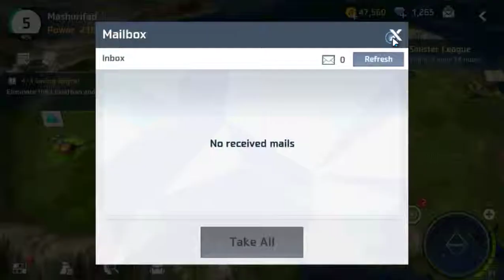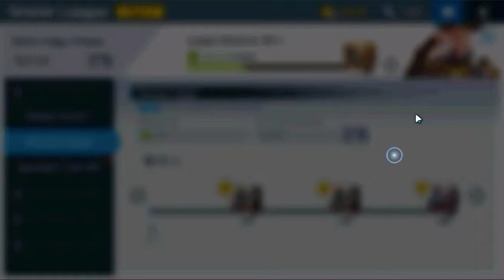Devil Crasher - Gameplay (Android)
▶ Devil Crasher

Use your wits to create a winning strategy in the battle to be the best Hunter!

▶ Introduction

■ Action Packed Battles! Strategic Turn Based RPG!
Dynamic Hero Battle Formations, Unique Battle Strategy Based On the Chain Attack System!
Explosive and Exciting Skills for a Variety of Heroes!
Rise Victorious Against All Odds with Precise Attack Timing!

■ A Witty Story and Fantasy Steam Punk Style Graphics!
Amazing Colorful 3D Animated Graphics!
A Fun Tale with Interesting Humor and Epic Heroes!
Feel Immersed by the Natural Synergy of the Story and Battles!

■ Co-Op Content with Users from Around the World!
Search for Real-Time PVP Battles with Hunters Worldwide using the Radar.
Chase after Others to Steal Resources or to Get Revenge!
Test your Limits with Quick Decisions and Brilliant Strategy!

■ Rich Content Adds Fun to the Gaming Experience!
[Scenario] Follow Characters through Various Chapters and See How the Story Unfolds!
[Khan] Determine who is the Best through Real-Time PVP with Users from Around the World!
[Shootouts] Enjoy the thrill of the hunt by hunting down others or getting revenge!
[Village] Strengthen Your Team by Completing Various Request Missions.

▶ Permissions
# In Android 6.0+ phones, access authorization is required while using the game.
[Required Access] is necessary to run the game.
[Optional Access] is not required, and even if you deny, you can play the game.

# SD read / write (EXTERNAL_STORAGE)
Device, photo, media, file access [Required Access]
These permissions are required to install the game in the external memory.
Allowing these permissions allow you to install games in external memory in the case of insufficient capacity.
You do not have to worry about your photos and files.